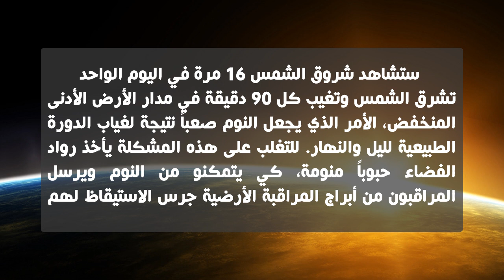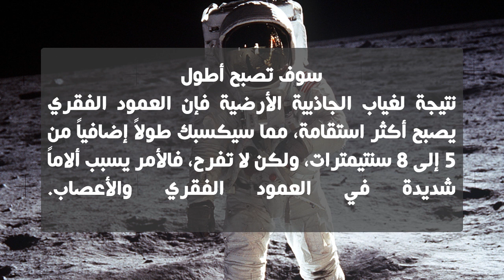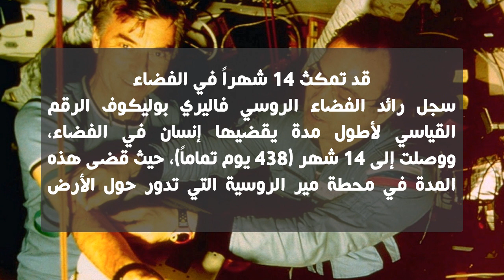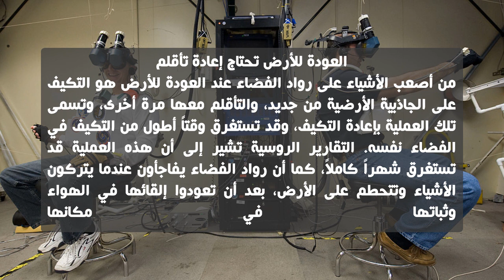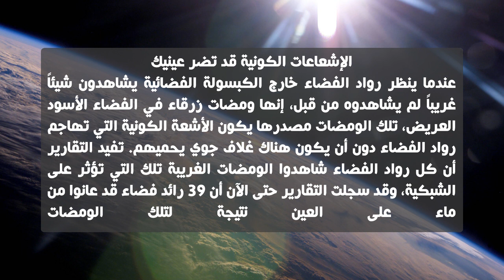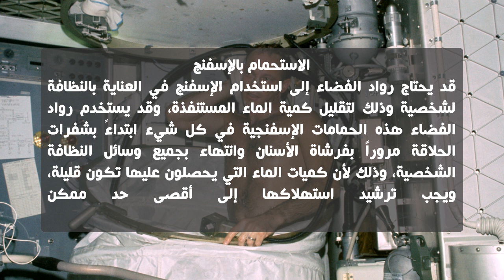10 معلومات صادمة عن الحياة في الفضاء | TOP10 ARAB